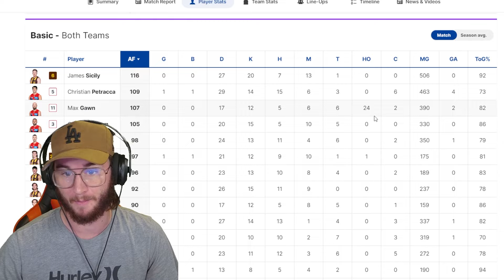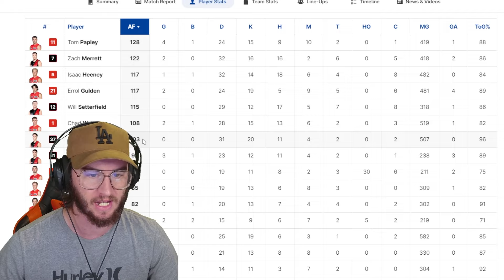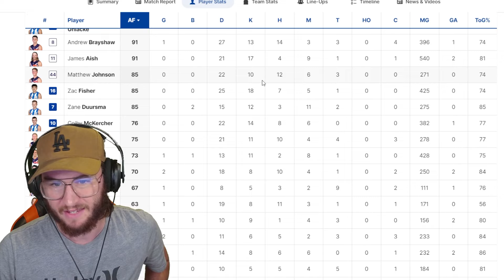WHY DO I DO THIS TO MYSELF? ROUND 2 TEAMCOACH REVIEW!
Hey again everybody, and welcome back to another video! In this one, I'm going to be reviewing ROUND 2 OF THE 2024 AFL TEAMCOACH SEASON! If you guys do enjoy this video and want to see more like this, be sure to leave a like, and if you really enjoy this video, be sure to subscribe to the channel as well! If you want to get in contact with me personally, or just want to hit me up for a trade offer, be sure to shoot me a message at: